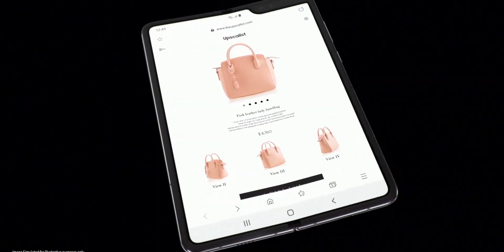Samsung Smartphones Getting New Update In India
Friends In This Video I Will Tell You Full Details About Samsung Smartphones New Update.